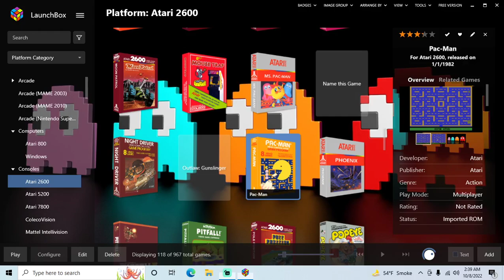Pac-Man - Atari 2600 playthrough (recorded 2022-10-08)